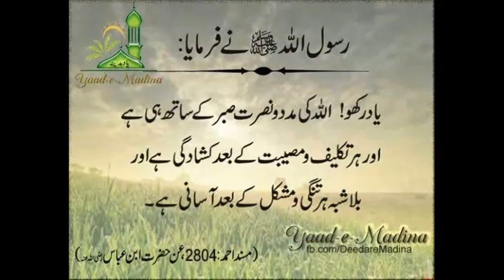Kohat Ghazai Zaruriat Dodhial Janweron Ki Dr Ashraf Sahibzada